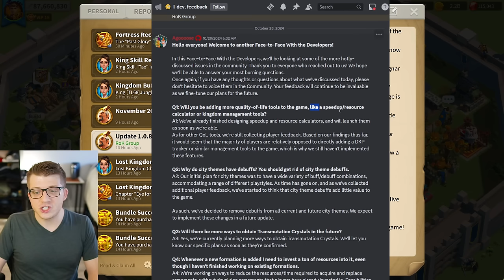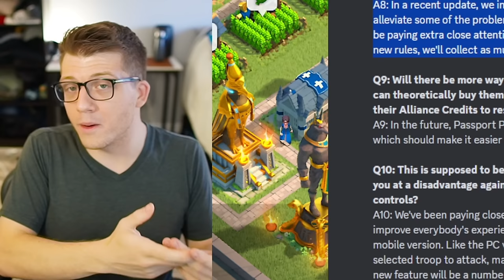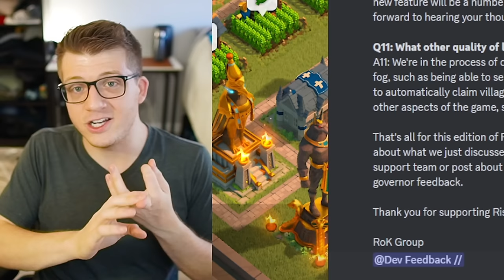Here's Why This Rise of Kingdoms Update is a GAME CHANGER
Omniarch is a Partnered Creator in the Rise of Kingdoms Sponsored Creator Program.

Rise of Kingdoms is a Real-time Strategy game released on Mobile and PC devices. In Rise of Kingdoms, players choose a civilization, join a kingdom, and play alongside alliance mates to become the strongest they can be. Rise of Kingdoms battles happen in real time on the map. Anyone can join or leave a battle at any time, allowing true RTS gameplay. In Rise of Kingdoms, fight alongside your alliance to take control of a vast kingdom. Clash with other players and use superior tactics to emerge victorious in this MMORPG strategy battle royale. Rise to the top and you and your civilization will be written down in your kingdom’s history!

Chapters:
0:00 This Update is INSANE
0:38 Commander Updates & Kings Skills
8:20 City Themes BUFFED!
12:58 Unlock RAGNAR PRIME
20:50 Combat & Ark Optimizations
23:49 Thanksgiving Events
25:00 Speedup & RSS Calculator
28:17 Resource REFUND from KvK
31:35 Free Passports!
33:48 Mobile vs PC Gaming
36:06 4 Changes We STILL NEED IN ROK